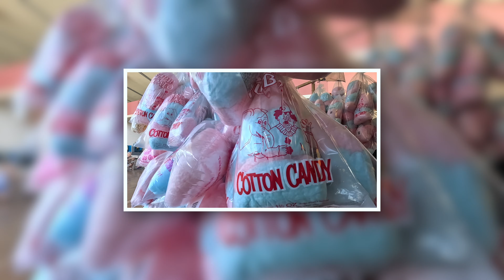SUPER AMERICAN CIRCUS 2023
Tuffy Nicholas presented The Super American Circus on February 17, 18 and 19, 2023 at The Neal Blaisdell Center - Arena in Honolulu, Hawaii.  This modern one-ring circus showcased some of the best acts in the world, including Blake Wallenda (Famous High-Wire Walker), Mario Espana (Wheel of Danger) and Special Guest Singer - Jordan Segundo.

Music used under paid license by Artlist
Alex Grohl - Space Race

Turmoil - Rasmus Faber